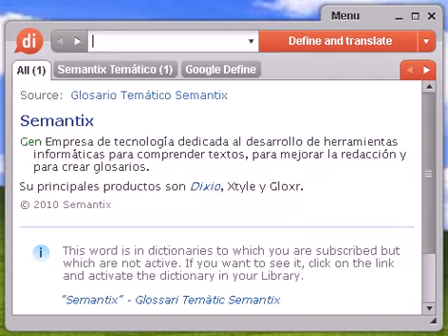Definición de sesbania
sesbania, diccionario, define, definir, significado, español, castellano, Dixio